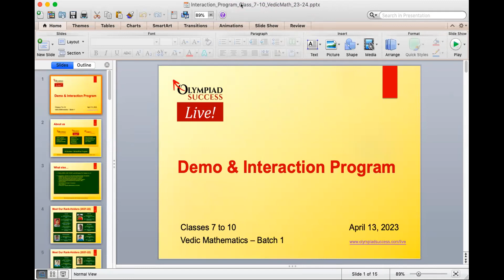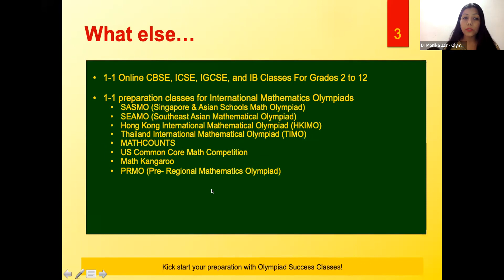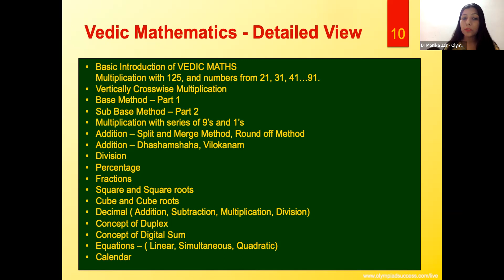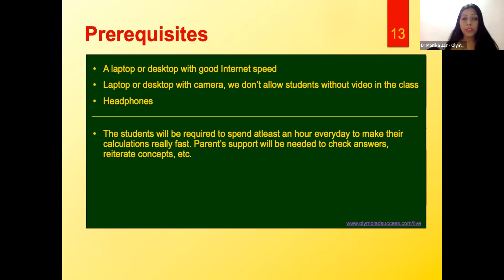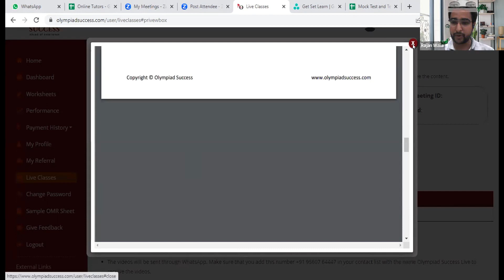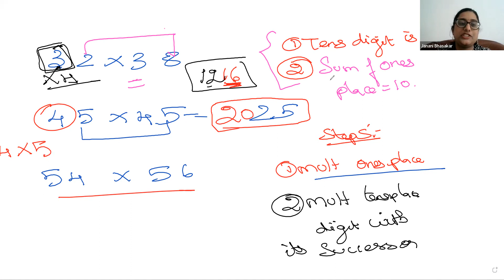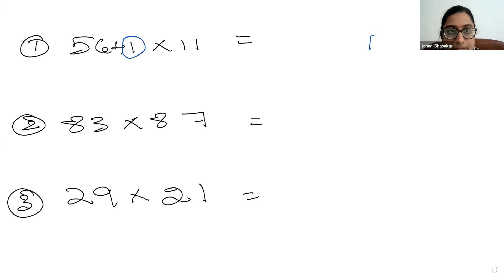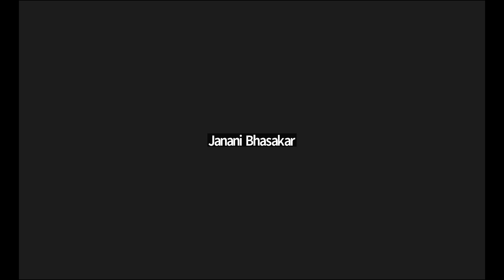Demo - Vedic Maths - Grade 7-10 - Batch 1 - 13th Apr - 23